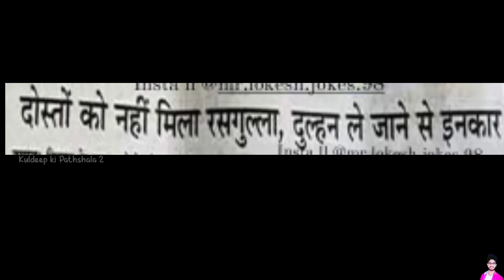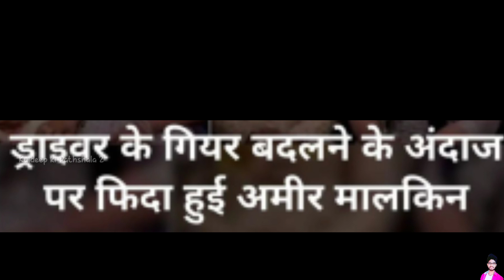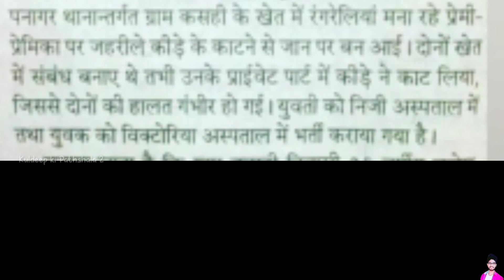Funny Newspaper Headlines Part.3 || Funny Viral News || Kuldeep Ki Pathshala 2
This video is made for intertainment purpose,
So please take this video in the good humour

Your queries.
funny newspaper headline hindi
Funny newspaper headline
Newspaper funny
funny newspaper articles
Funny newspaper ads
funny headline
Funny newspaper headlines
Funny news
Newspaper headlines
funny articles
Funniest news headlines
funny newspaper
Funny newspaper headlines reaction
newspaper
Funny news channel